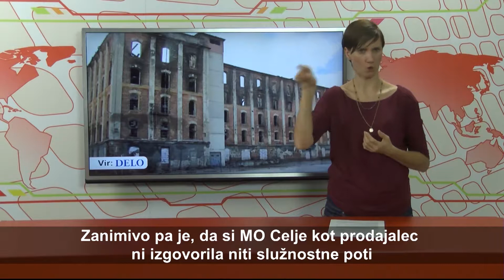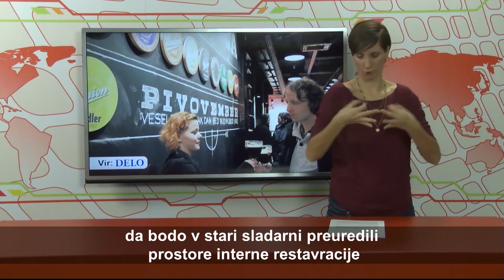SLOVENIJA - VID - 208. oddaja